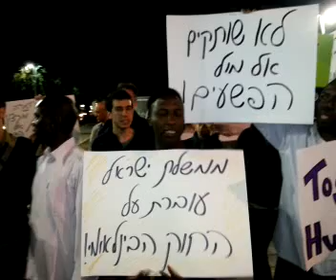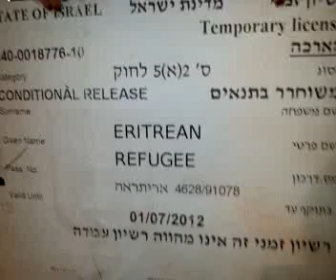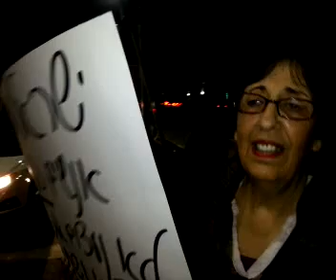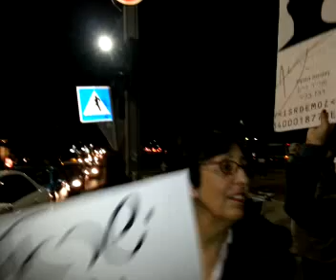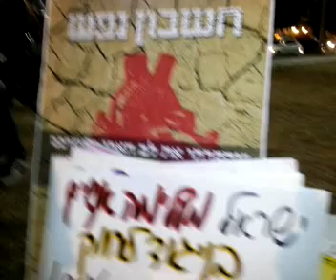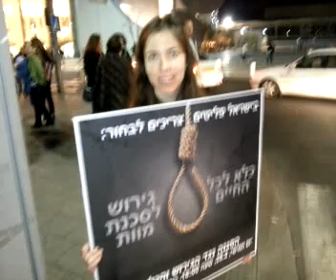הפגנה נגד גירוש וכליאת פליטים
הפגנה בככר הבימה נגד גירושם של פליטים לצפון סודן תוך סיכון חייהם או לחילופין כליאתם במחנות ריכוז בנגב בלא הגבלת זמן. שודר חי ב'חדר המצב'